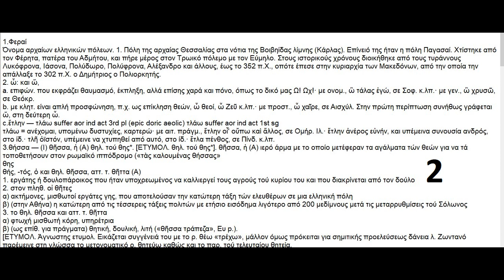Euripides Alkistis Αλκηστις Ευρυπίδης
Greece
Sykia of Chalkidiki
14.11.23